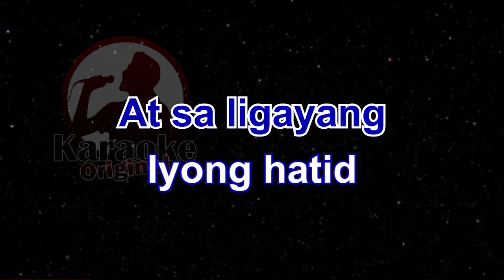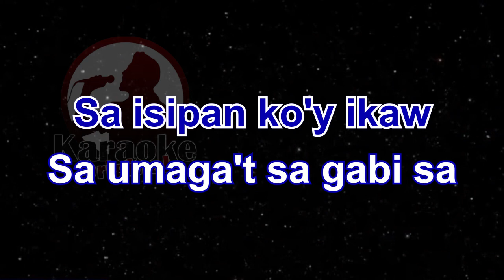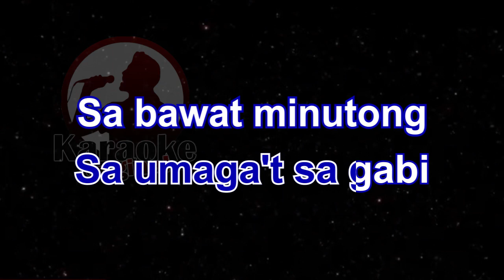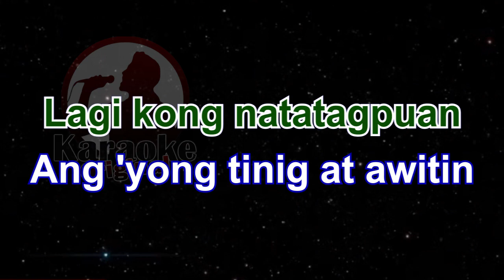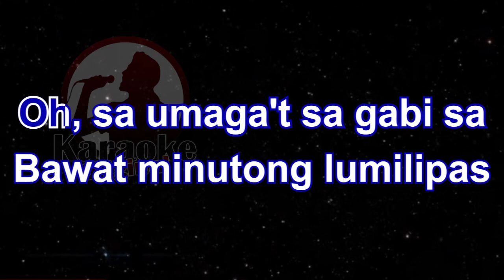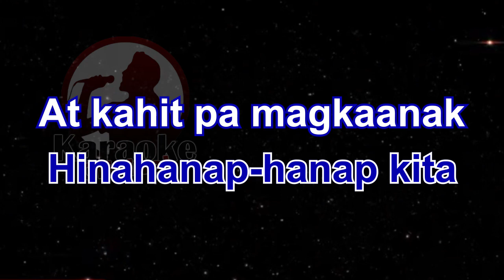Hinahanap Hanap Kita Karaoke [Rivermaya] Hinahanap Hanap Kita Karaoke Original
Hinahanap Hanap Kita Karaoke [Rivermaya] Hinahanap Hanap Kita Karaoke Originala